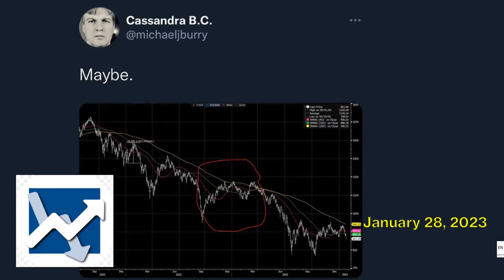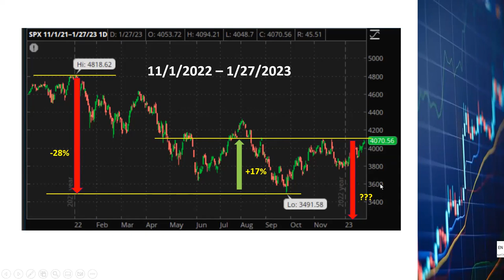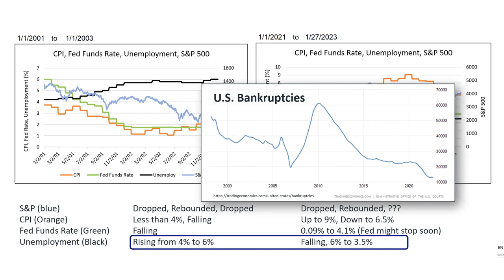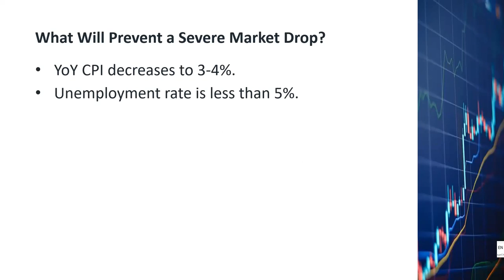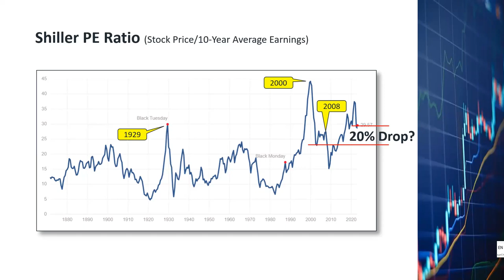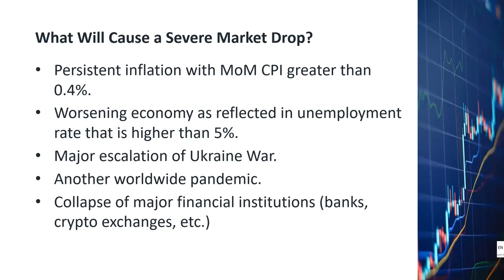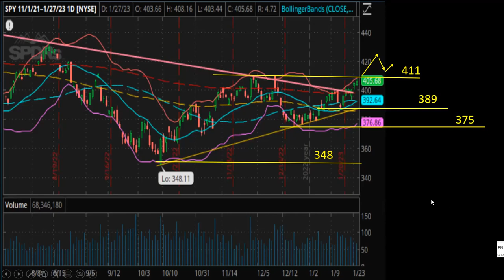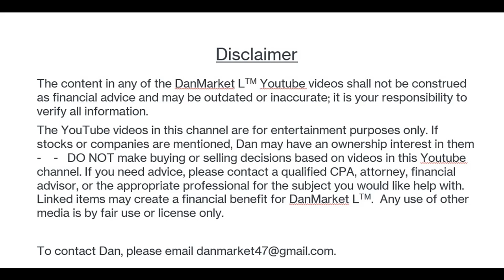Michael Burry Prediction. Will the market drop another 30% or more? Soft Landing is still possible.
On January 23rd, Michael Murry twitted this chart, showing the movements of S&P 500 from the year 2000 to 2003.  He circled the area where S&P rebounded from the previous drop, hit a resistance level 3 times then dropped by a lot more.  Mike Burry wrote just one word, “Maybe.”   As you might know already, Michael Burry is the famous fund manager who correctly predicted the stock market crash of 2008.  He shorted the market in 2008 before the crash and made $100 million for himself and $700 million for his investors.  Related to Mike Burry’s tweet, it’s not difficult to guess that he was saying the market might drop more than 30% from today’s level.  I compared a few key economic data between that period and what we have today.  I also compared the 1970s and 1980s with today and found that there is still a chance that we can have a soft landing.  That means the stock market might be recovering and that we can avoid a severe recession as long as certain conditions are met.   I will talk about those ideal conditions in this video.

Video Contents:

00:00 Michael Burry Twitter message
02:00 2002 stock market & today's market
03:29 Comparison of economic data between 2002 and today
06:50 U.S. bankruptcy historical chart
07:29 Comparison of 1970s and 1980s with today
10:20 What will prevent a severe market drop?
11:30 Shiller PE Ratio
13:10 Fed Total Assets
14:10 Buffett Indicator
15:20 What will cause a severe market drop?
16:37 My trading strategies
18:00 SPY ETF trading strategies
20:34 My Twitter account